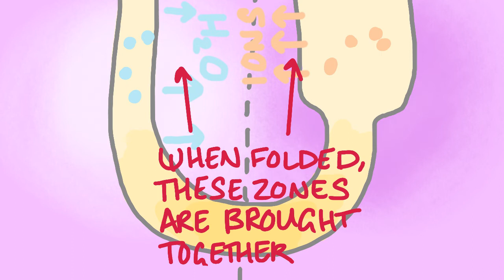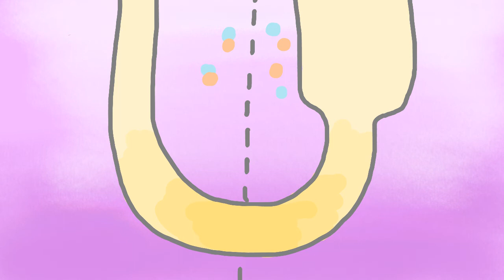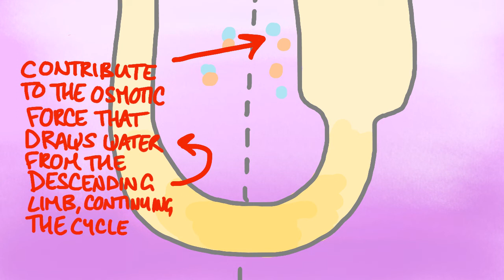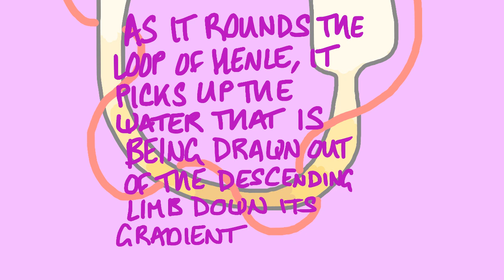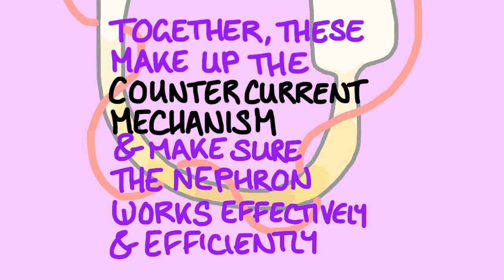Renal Countercurrent Mechanism: Countercurrent Multiplier and Exchanger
The countercurrent mechanism of the loop of Henle. This video inspired by the question: why is it important that the nephron is curved?

This video has no audio. Transcript of captions below description.

My goal is to make videos animating some physiology concepts, but I'm still playing around with how to best make these videos. I use the animation program Flip-A-Clip for the iPad, which I will give some free publicity to, in appreciation of the fact that it is the best of the few programs that works on my super-old iPad. However, I am also considering the idea of illustrating some of these concepts physically, such as on a whiteboard or with physical paper cutouts etc. Let me know if you have any ideas or input on what you'd like to see/how I can make these animations the clearest to you the audience.

Transcript of captions:

-This part of the nephron must be curved
-If the nephron were straight, this would be a problem
-As the medulla picks up water, it is diluted
-Eventually, the medulla and filtrate would become isosmotic
-Water would no longer move out of the filtrate
-The filtrate would no longer be getting concentrated
-But the nephron is not straight
-When folded, these zones are brought together
-The water the medulla gains here can easily travel to this area, where the ion concentration is getting higher
-This maintains the osmotic force that draws water out of the descending limb
-The filtrate gets more concentrated as it goes deeper, because it is losing water up here
-Some ions are passively reabsorbed here
-This starts to re-dilute the filtrate and adds ions to the interstitial fluid
-This section is impermeable to water, preventing water from following its osmotic gradient towards isotonicity
-In the thick ascending limb, ions are pumped out, further diluting the filtrate and adding ions to the medulla
-These ions contribute to the osmotic force that draws water from the descending limb, continuing the cycle
-This is the countercurrent multiplier, because the currents of filtrate in each limb run counter to each other, multiplying the gradient
-But, if this went on long enough, the medulla would just continue to pick up ions and water
-So, there needs to be a way to carry water and ions away from the renal medulla
-The vasa recta carries blood in the opposite direction as the filtrate
-Ions in the interstitium of the medulla move down their gradients into the blood as the vasa recta moves deeper into the medulla
-The blood in the vasa recta gets more concentrated as it goes deeper
-As it rounds the loop of Henle, it picks up the water that is being drawn out the descending limb down its gradient
-This dilutes the blood back to its proper osmolarity
-In this way, the blood in the vasa recta gets more concentrated as it goes deeper and more dilute as it returns to the cortex
-The blood, the filtrate, and the medulla all get more concentrated at the bottom and less concentrated at the top
-This is the countercurrent exchanger, because the currents in the filtrate and the vasa recta move counter to each other and exchange water and ions
-Together, these make up the countercurrent mechanism and make sure the nephron works effectively and efficiently